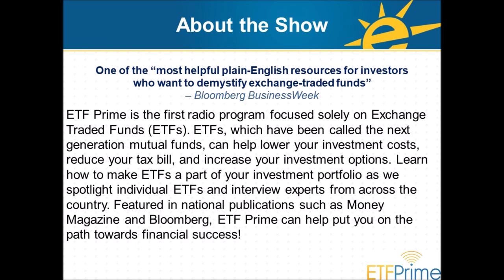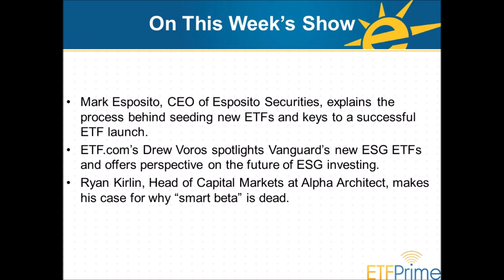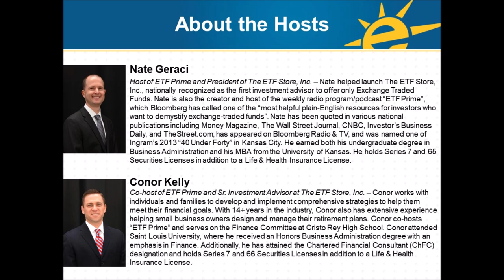Behind-the-Scenes Look at Seeding New ETFs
Mark Esposito, CEO of Esposito Securities, explains the process behind seeding new ETFs and keys to a successful ETF launch. ETF.com’s Drew Voros spotlights Vanguard’s new ESG ETFs and offers perspective on the future of ESG investing. Ryan Kirlin, Head of Capital Markets at Alpha Architect, makes his case for why “smart beta” is dead.